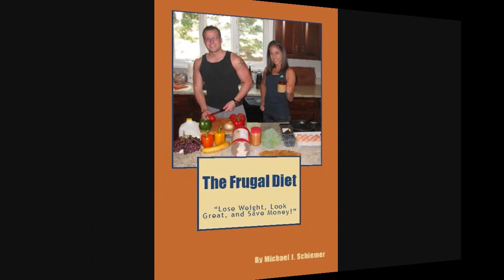Reasons Relaxing Helps To Reduce Bodyfat And Improve Lean Muscle Mass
Improve Your Frugal Fitness And Stay Fiscally Fit! Frugal Fitness world wide wellness means free health and nutrition tips for every body.

FRUGAL FITNESS: Crushing Fitness Costs Worldwide!
Home of The Frugal Diet & The Frugal Workout By Michael J. Schiemer

I Invented THE FRUGAL FAT FIGHTER Total Body Dynamic Trainer!

FRUGAL FITNESS TV Videos Organized By Muscle Group!

RESULTS PRIVATE FITNESS BOSTON PERSONAL TRAINING:
In-Home Exercise & Nutrition Programs By Mike Schiemer